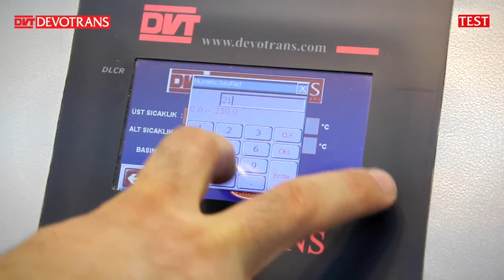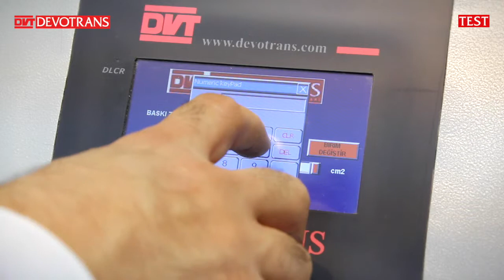HOT SURFACE ADHESION TESTER DVT SYY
DESIGNED FOR SURFACE ADHESION TEST OF PACKING PLASTICS.